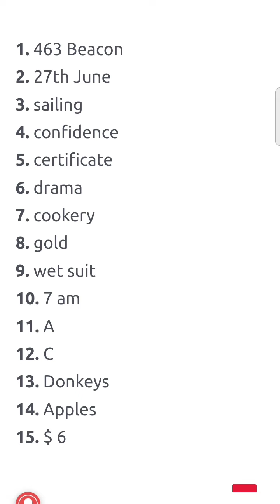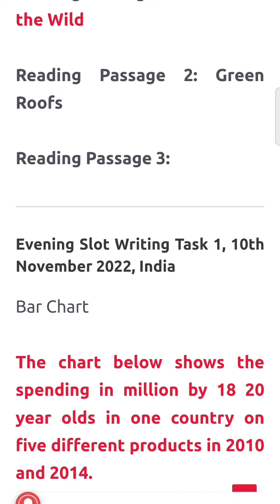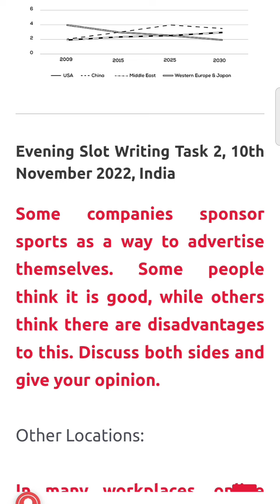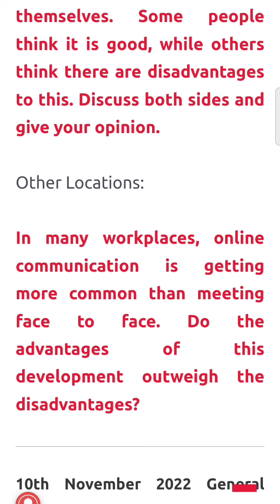10 November evening slot IELTS exam answers